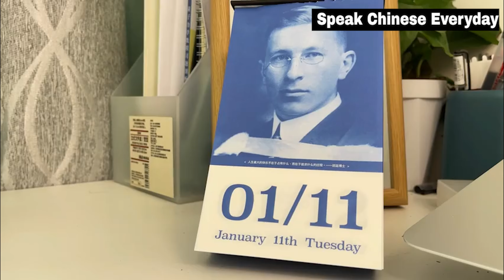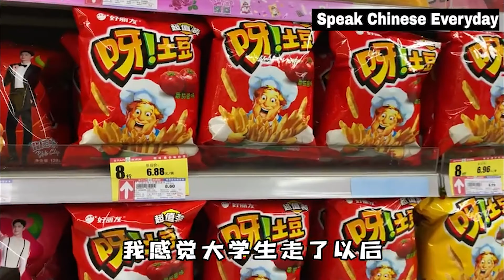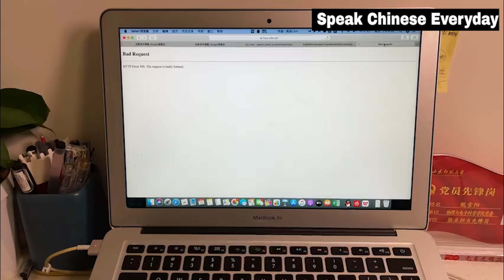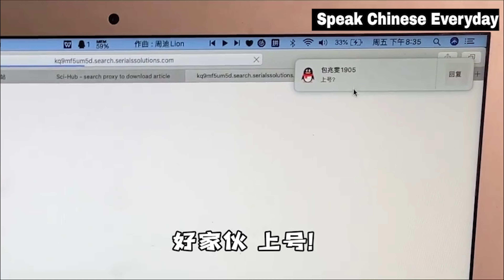Daily Vlog in chinese part 9 | Improve Listening in chinese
Daily Vlog in chinese part 9 | Improve Listening in chinese#dailychinese learnchinese speakingchinese speakchinese dailychinese englishchinese chinesevlogs # Improve Listening in chinese